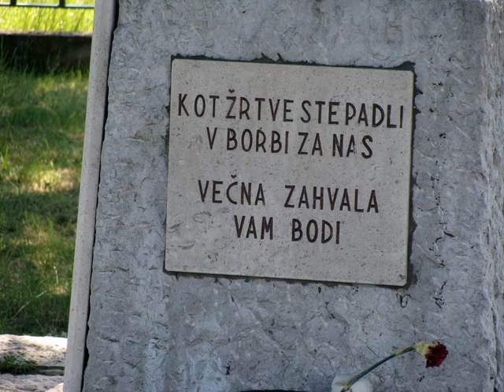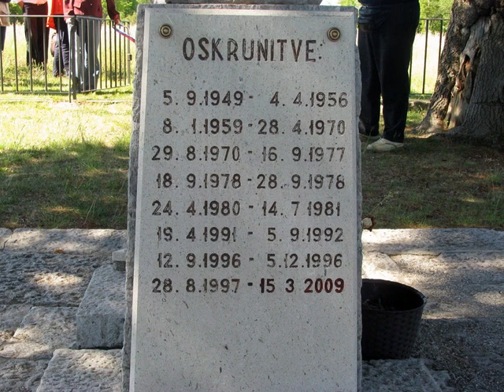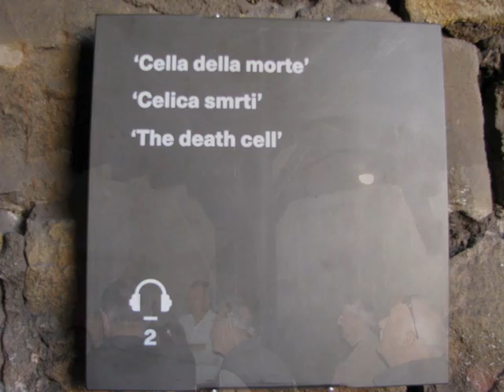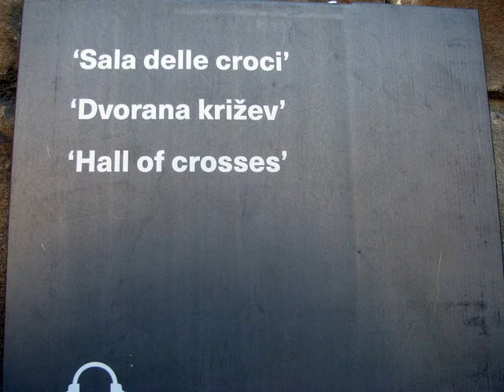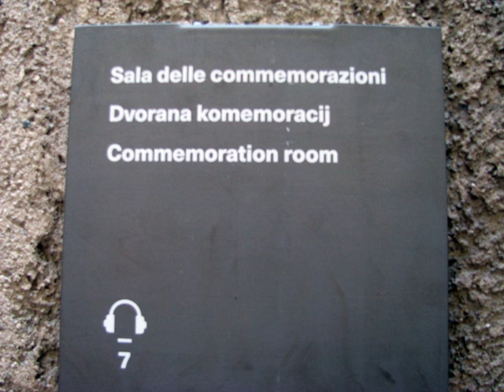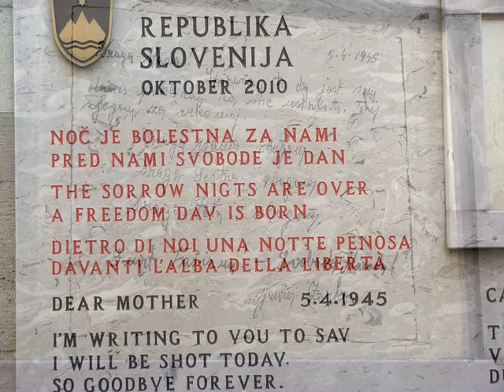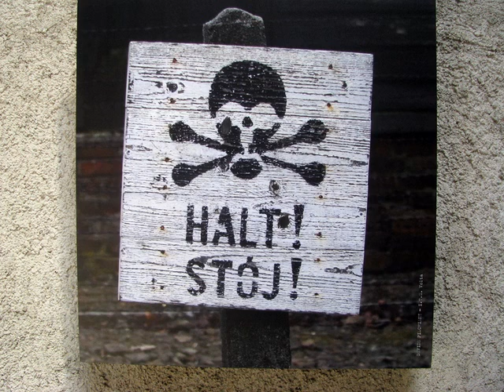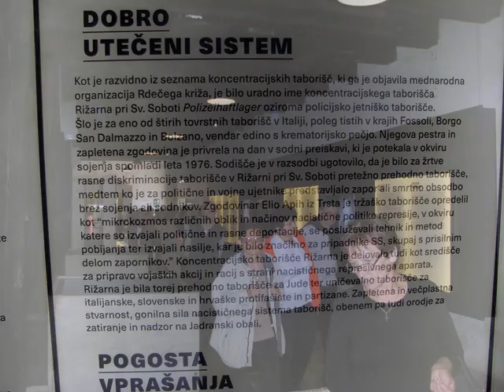21.05.2016. - Ogled koncentracijskega taborišča Rižarna v Trstu